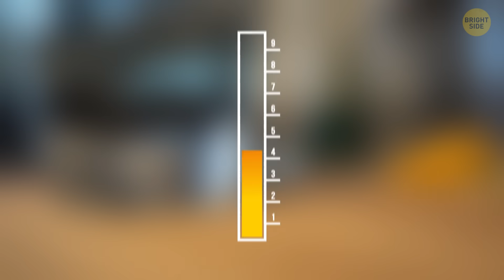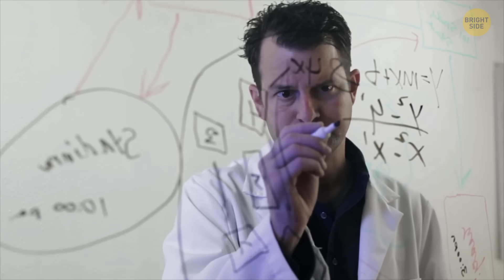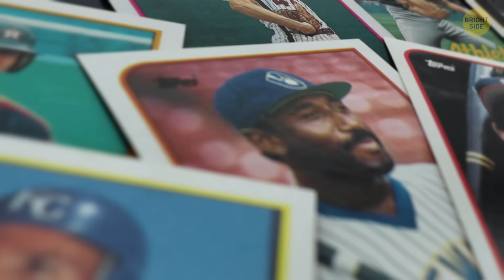The Next Earthquake Here Could Sink Western California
California’s next big earthquake could be a real game-changer, especially for the western part of the state. Scientists are keeping a close eye on the San Andreas Fault, which has the potential for a massive megathrust quake. If it hits, the shaking could be strong enough to cause land to sink along the coast, leading to flooding and major damage. This would be a big deal for cities like San Francisco and Los Angeles, which are already dealing with rising sea levels. Experts are urging people to prepare by having emergency kits and plans in place. It’s a reminder that living in earthquake country means staying ready for the unexpected!